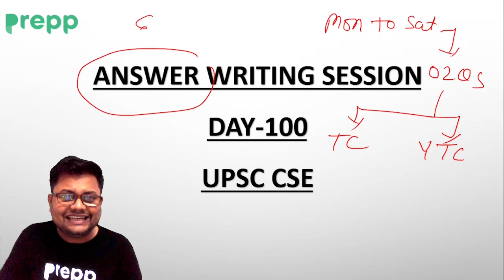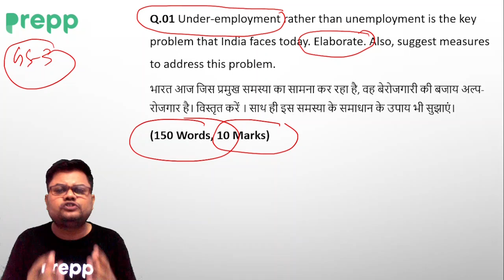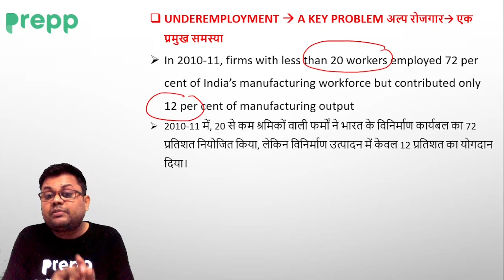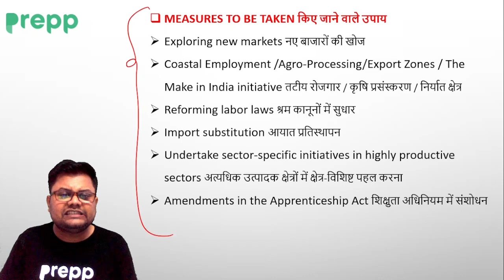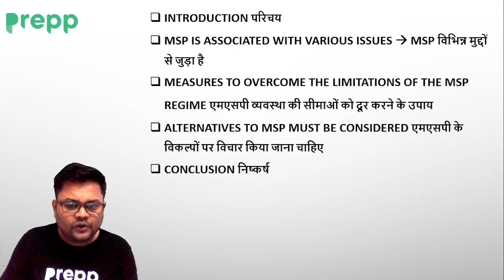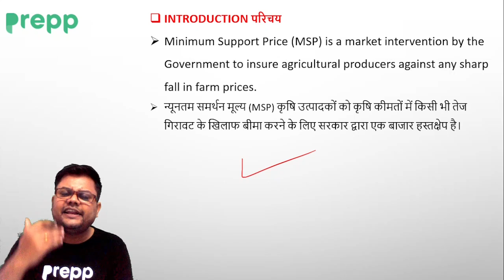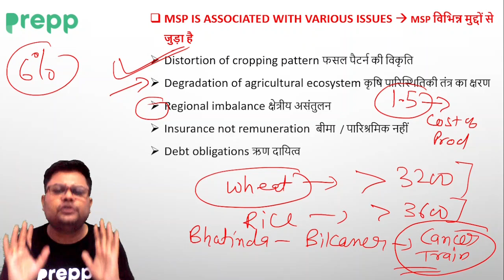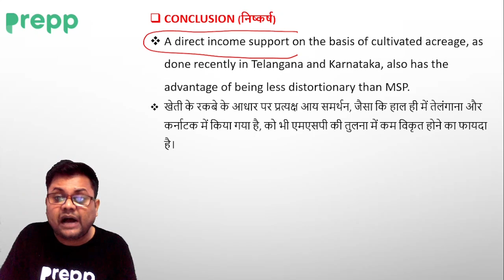Daily Answer writing practice for UPSC Day 100 | UPSC Mains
In this daily answer writing series, we will be discussing 2 questions every day. The questions will be posted in the YouTube community section at morning 11 am.

The questions will be based on the previous years' questions based on a repeatedly asked theme in the UPSC exam or important current affairs question that has a high probability of coming in the exam.

We hope that this will help the aspirants to practice every day and build on their answer writing skills